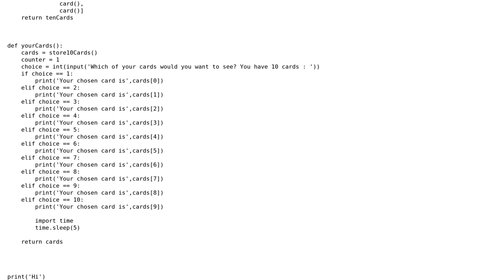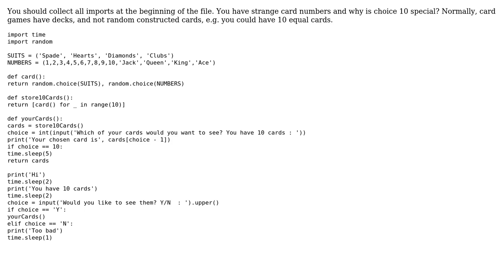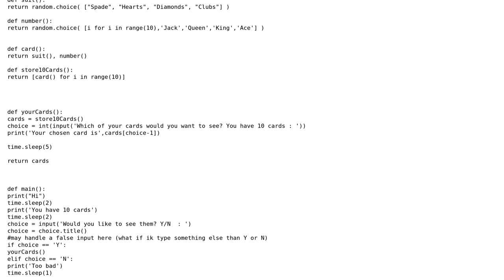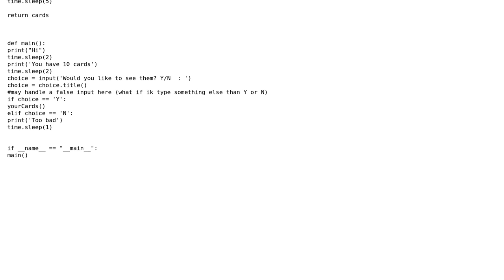Code Review: Generating playing cards (3 Solutions!!)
Code Review: Generating playing cards